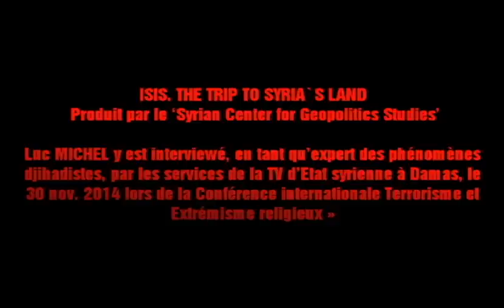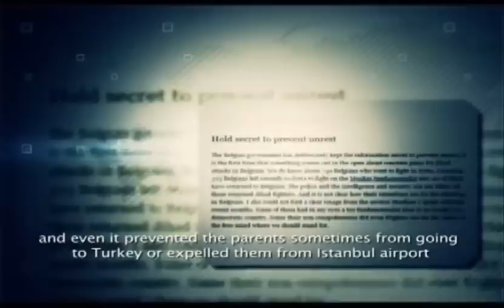Luc MICHEL dans le film "ISIS. THE TRIP TO SYRIA`S LAND"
Luc MICHEL dans le film
ISIS. THE TRIP TO SYRIA`S LAND
Produit par le ‘Syrian Center for Geopolitics Studies’

Luc MICHEL y est interviewé, en tant qu’expert des phénomènes djihadistes, par les services de la TV d’Etat syrienne à Damas, le 30 nov. 2014 lors de la Conférence internationale Terrorisme et Extrémisme religieux »